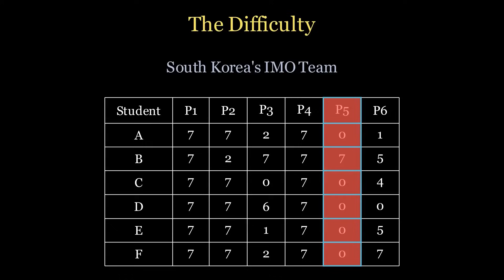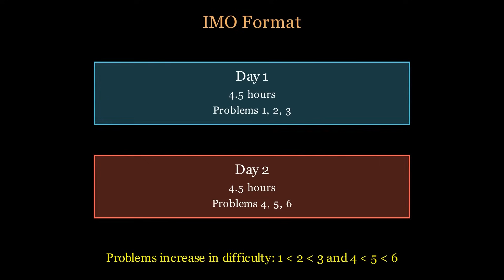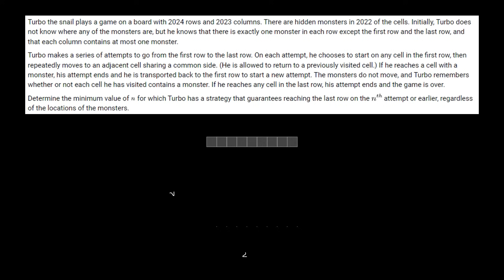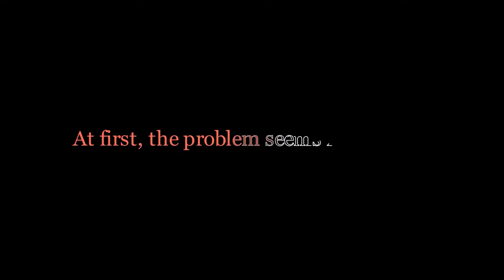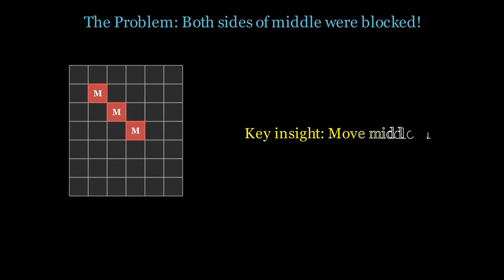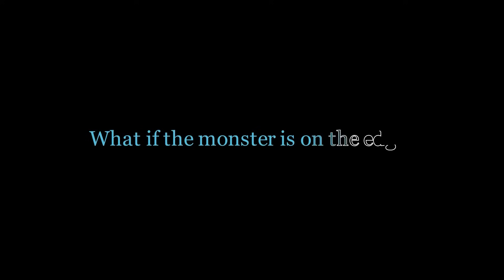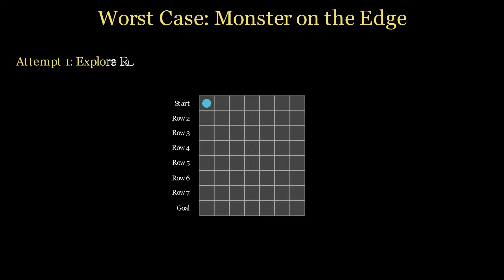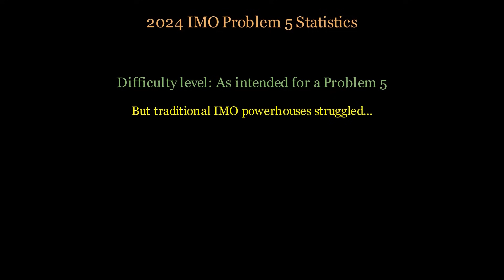The Easy IMO Problem almost NO ONE Solved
A video on 2024 IMO Q5: the problem that is easy to solve, but was incredibly difficult.

This video was by far the hardest and most stressful to make. Just to illustrate: this video took around 2100 lines of Manim code and 35+ hours just for coding (my previous "Why π ≠ 3.1415..." took 150 lines of code).

Special thanks to @MathWisdom42 for granting permission to use his clip in this video (0:00-0:05, 3:33-3:48).

IMO, combinatorics, tutorial, contest prep, problem solving, puzzle, education, insight, mathematical reasoning, competition math, step-by-step